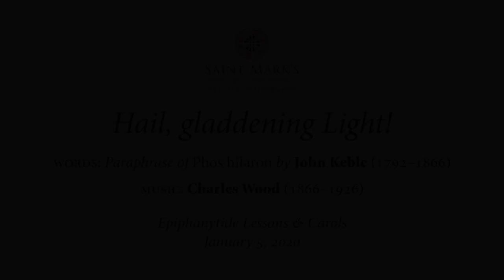Hail Gladdening Light (Wood) | The Evensong Choir | Saint Mark's, Seattle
"Hail Gladdening Light" by Charles Wood  (1866–1926), text by John Keble, sung by the Evensong Choir of Saint Mark's Cathedral, Seattle, at the Epiphanytide Service of Lessons & Carols, January 5, 2020.

The cathedral's Evensong Choir is an ensemble of children, youth, and adults, directed by Canon Michael Kleinschmidt. With the exception of Director of the Choir School Rebekah Gilmore, all the singers are volunteers.

Saint Mark's Cathedral is part of the Episcopal Church, and as a cathedral, serves as the seat of the Bishop of the Diocese of Olympia.